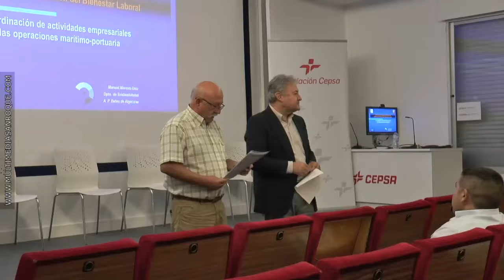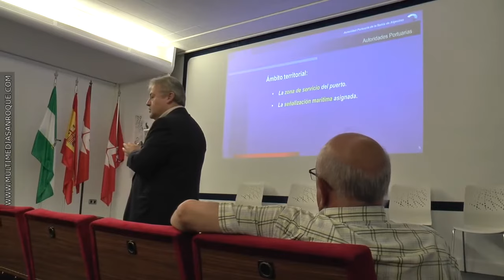PROGRAMA CURSOS VERANO 17 JULIO 2019